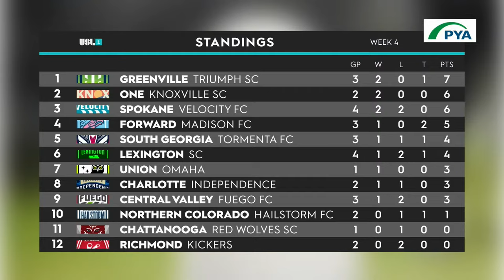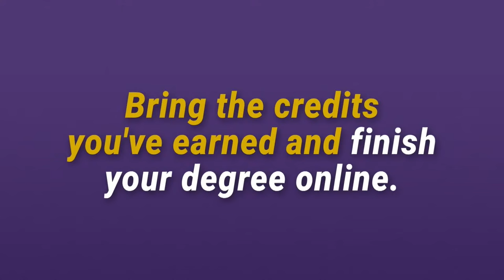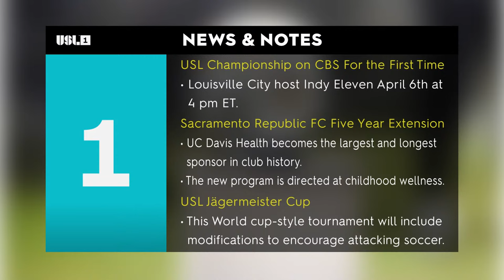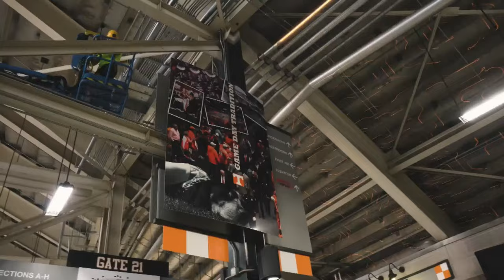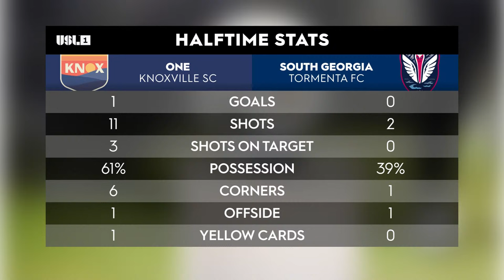One Knoxville SC vs South Georgia Tormenta FC: March 30, 2024